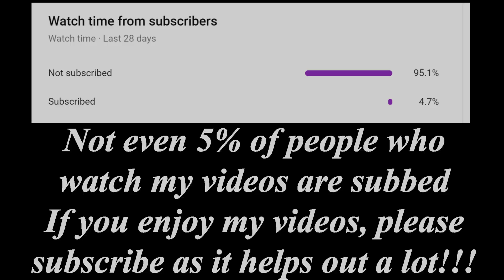*2021 UPDATED* FH4: EVERY Widebody Kit Car In Forza Horizon 4! Is The Toyota GT86 The Best?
*2021 UPDATED* FH4: EVERY Widebody Kit Car In Forza Horizon 4! Is The Toyota GT86 The Best?

Hey guys! Today we will be looking at the all of the widebody kit cars in Forza Horizon 4, including liberty walk and rocket bunny kits. Some of the cars on this list are expected like the Lamborghini Aventador and Nissan GT-R, but others will surprise you as it surprised me.